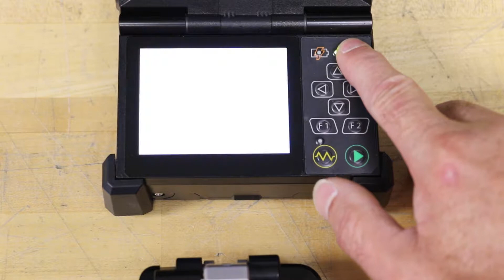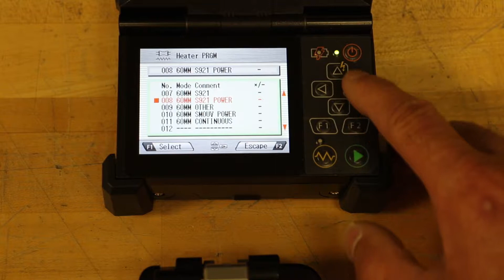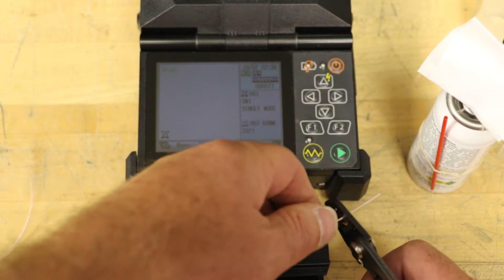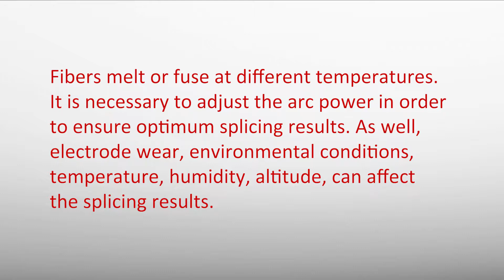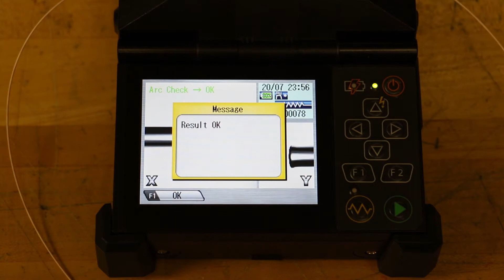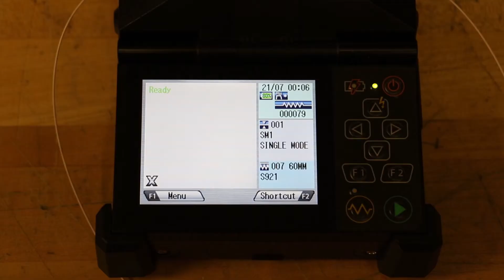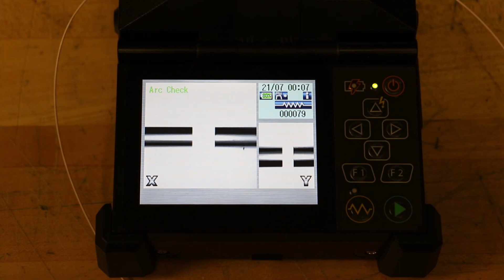OFS FITEL® Ninja Fusion Splicer - Operation Guide and Demonstration